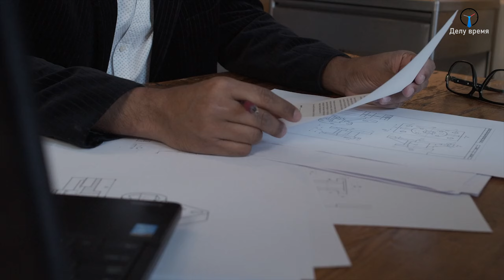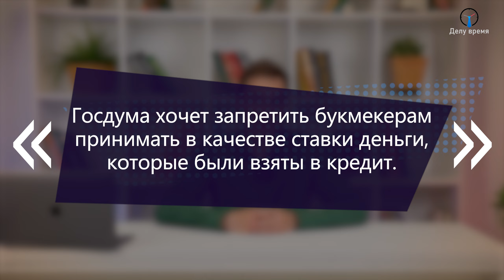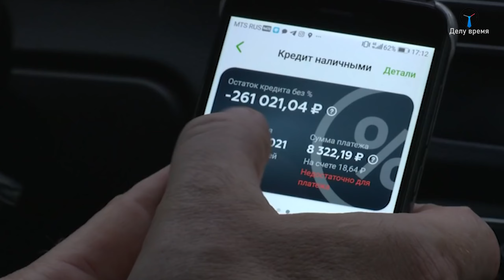СРОЧНЫЕ НОВОСТИ! 5 новых законов вступают в силу для граждан и должников! Разбираем все изменения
НОВОСТИ! 5 новых законов для граждан и должников по кредитам! Разбираем все изменения и нововведения

Всем привет! Меня зовут Роман Родин и я руководитель юридической группы «Делу Время». Самые свежие новости всех предстоящих месяцев! Что изменится в законе? Имена должников по алиментам будут известны всей стране, иностранным коллекторам запретят работать в России, а на ставку в букмекерской компании игрокам запретят брать кредиты. Об этом и не только в сегодняшнем видео, досмотрите до конца, чтоб быть в курсе самых последних новостях.

Навигация по видео:
00:00 В этом выпуске!
00:32 О нашей компании
00:55 Закон №1
01:42 Закон №2
03:00 Закон №3
04:18 Шаблон защиты от коллектора
04:43 Закон №4
05:24 Закон №5
06:45 Как законно избавиться от долгов